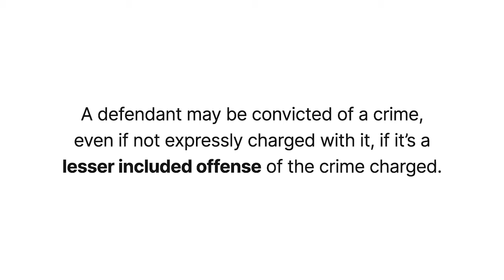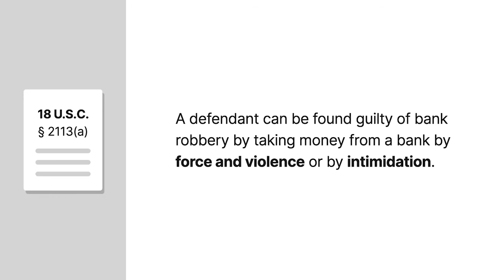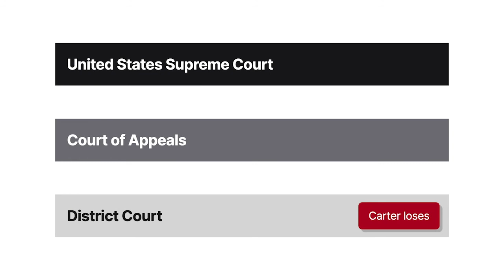Carter v. United States Case Brief Summary | Law Case Explained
Carter v. United States | 530 U.S. 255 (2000)

Generally, a defendant may be convicted of a crime, even though he or she isn’t expressly charged with that crime, if it’s a lesser included offense of the crime charged. A lesser included offense is typically defined as a crime that’s composed of some, but not all, the elements of the greater offense charged. In Carter versus United States, the United States Supreme Court considered whether federal bank larceny was a lesser included offense of federal bank robbery.

In nineteen ninety-nine, Floyd Carter ran into the Collective Federal Savings Bank in Hamilton Township, New Jersey, wearing a ski mask. After entering, Carter jumped behind the customer service desks and through one of the teller windows and stole almost sixteen thousand dollars from the different cash drawers. After retrieving the money, Carter jumped back over the counter and fled the scene. However, later that day, he was apprehended by the police.

Subsequently, Carter was charged in federal district court with federal bank robbery, a violation of Title Eighteen, Section Two One One Three, Subsection A, of the United States Code. Under that section, a defendant could be found guilty of bank robbery by taking money from a bank by force and violence or by intimidation. Carter pled not guilty, arguing that he hadn’t taken the bank’s money by force and violence or by intimidation.

Prior to trial, Carter moved for the court to instruct the jury on federal bank larceny, a lesser included offense in Subsection B of the same statutory section. Under that section, a defendant could be found guilty of bank larceny by taking and carrying away money from a bank, exceeding one thousand dollars, with the intent to steal. In response, the court denied the motion.

At the close of the government’s case-in-chief, Carter moved for a judgment of acquittal. The court denied the motion, and following trial, the jury was instructed to consider only whether Carter was guilty of federal bank robbery under Subsection A of the statute. The jury returned a guilty verdict, and the court entered judgment on the verdict. Carter appealed to the Court of Appeals for the Third Circuit, which affirmed. The United States Supreme Court granted cert.

Want more details on this case? Get the rule of law, issues, holding and reasonings, and more case facts

Have Questions about this Case? Submit your questions and get answers from a real attorney